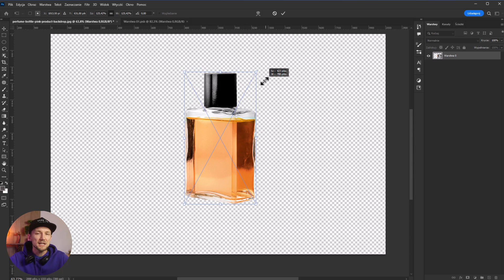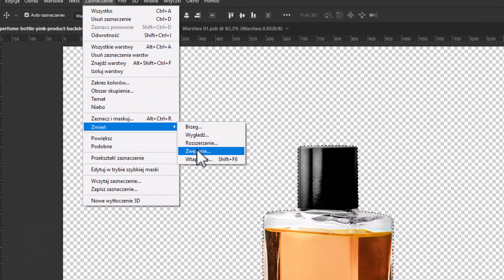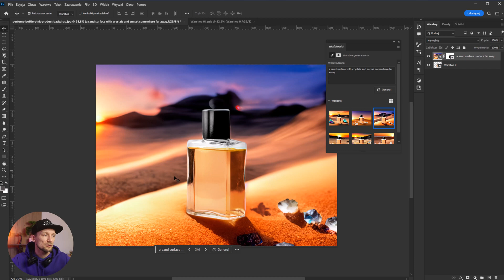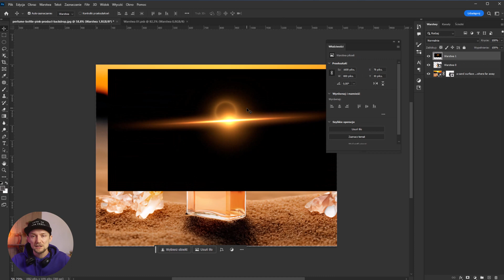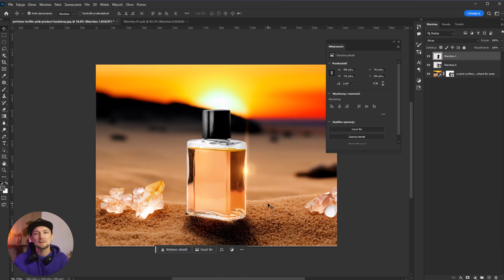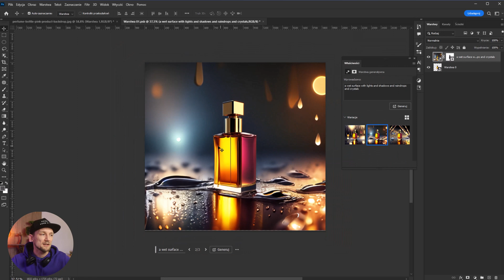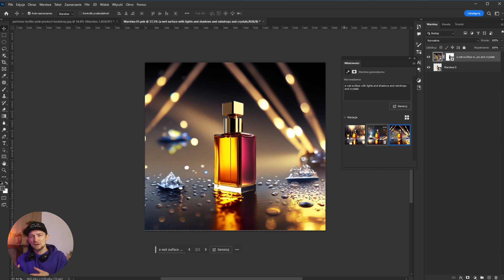KONIEC NUDNYCH zdjęć produktowych. Photoshop AI przychodzi na ratunek!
Cześć, zapraszam Was dzisiaj niesamowity poradnik, podczas którego raz na zawsze pożegnamy się z nudnymi zdjęciami produktowymi! W dzisiejszym filmie odkryjemy, jak Photoshop AI może stać się twoim sprzymierzeńcem w sztuce tworzenia grafiki produktowej. 🚀

Przejdziemy przez zaawansowane techniki wykorzystania sztucznej inteligencji w Photoshopie, które ożywią Wasze produkty na zdjęciach. Nie będziecie potrzebować głębokich umiejętności graficznych ani wielogodzinnych sesji retuszowania. Teraz każdy może w magiczny sposób poprawić swoje zdjęcia!

Nie zwlekaj, oglądaj 🔥🔥🔥

Hello, I invite you to an incredible tutorial today where we will bid farewell to boring product photos once and for all! In today's video, we will discover how Photoshop AI can become your ally in the art of creating product graphics. 🚀

We will go through advanced techniques of using artificial intelligence in Photoshop that will bring your products to life in photos. You won't need deep graphic skills or hours of retouching sessions. Now, everyone can magically enhance their photos!

Don't hesitate, watch now 🔥🔥🔥

00:00 Intro
00:49 Produkt nr 1
06:05 Produkt nr 2
08:10 Outro